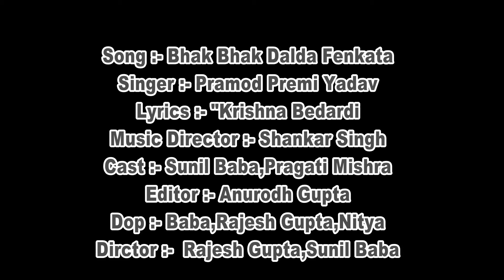प्रमोद प्रेमी का सबसे धांसू वीडियो यूपी बिहार में हंगामा मचा दिया - भक भक डालडा फेकता - Video Song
VG - 16113
Album :- Lagan Me Dalda Fenkata
Song :- Bhak Bhak Dalda Fenkata